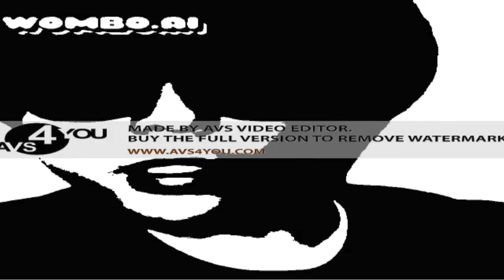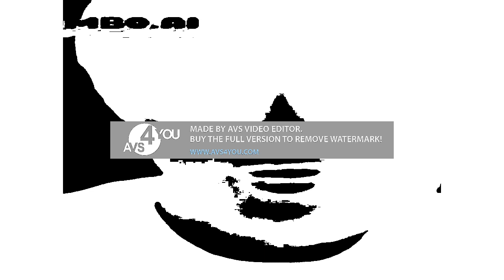Preview 2 Mokou Deepfake Effects Effects Effects (Preview 2 X Deepfake Effects Vs. Round 1)